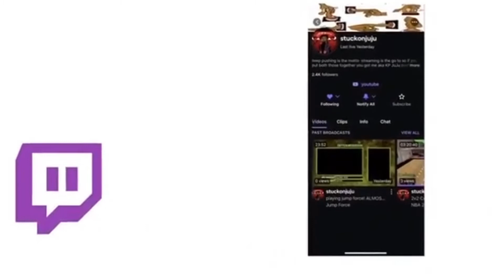GLASS CLEANING SHOT CREATOR! SHORT MONTAGE ON NEW BUILD!NBA 2K21 NEXT GEN!